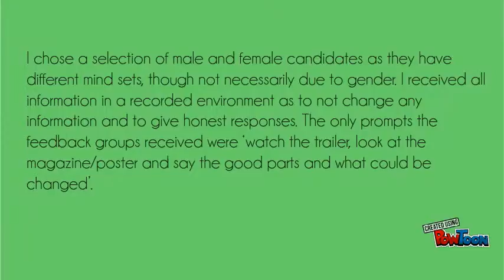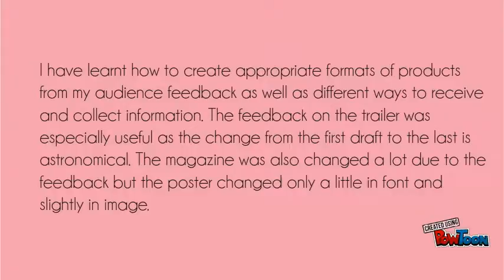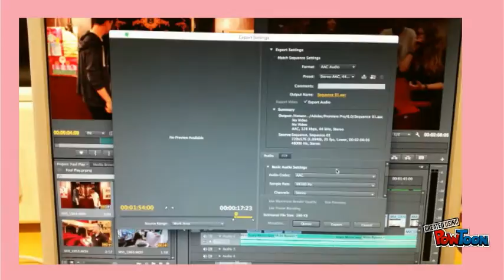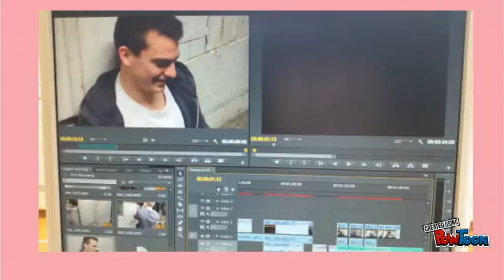Part 2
ELeanor-- Created using PowToon -- Free sign up -- Create animated videos and animated presentations for free.  PowToon is a free tool that allows you to develop cool animated clips and animated presentations for your website, office meeting, sales pitch, nonprofit fundraiser, product launch, video resume, or anything else you could use an animated explainer video. PowToon's animation templates help you create animated presentations and animated explainer videos from scratch.  Anyone can produce awesome animations quickly with PowToon, without the cost or hassle other professional animation services require.